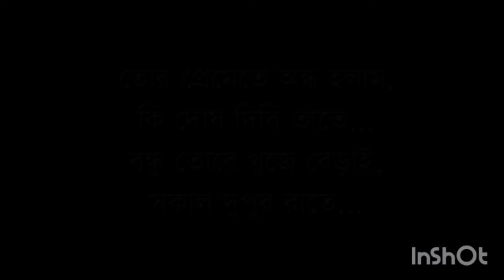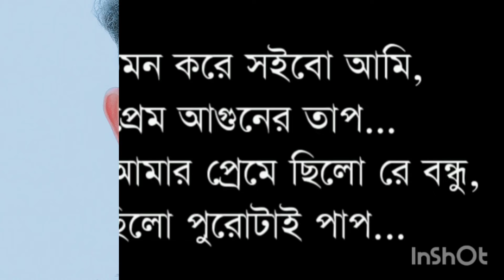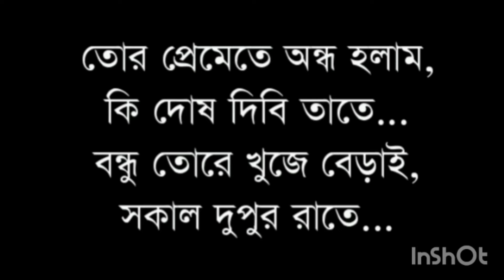তোর প্রেমেতে অন্ধ হলাম, কি দোষ দিবি তাতে || মিউজিক_জ্যামস